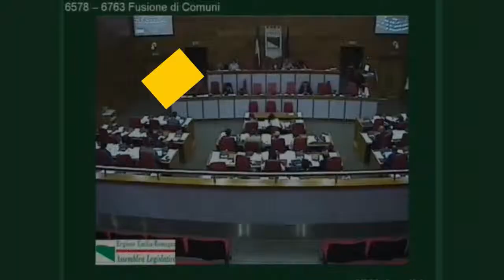Fusione Malalbergo-Baricella: intervento di Silvia Piccinini (11-07-18)